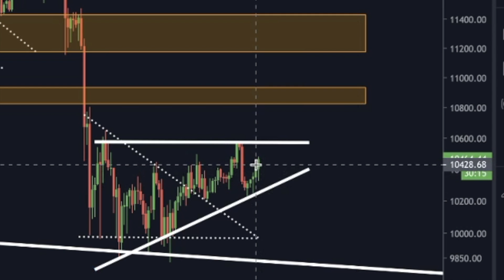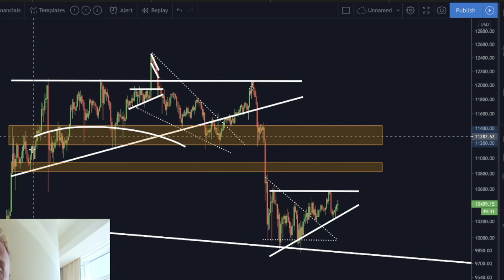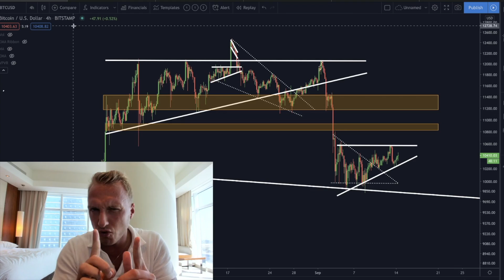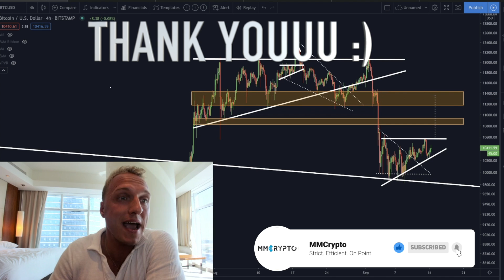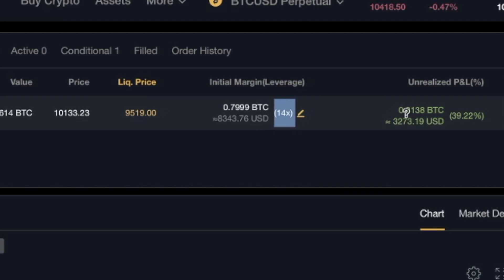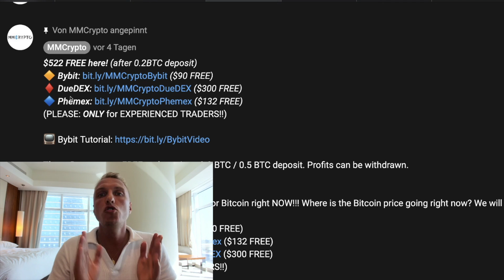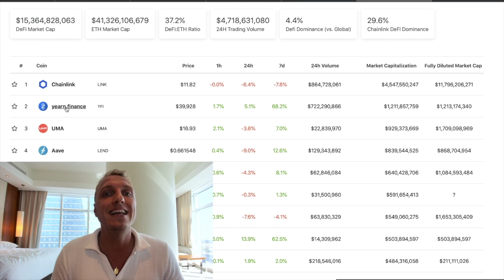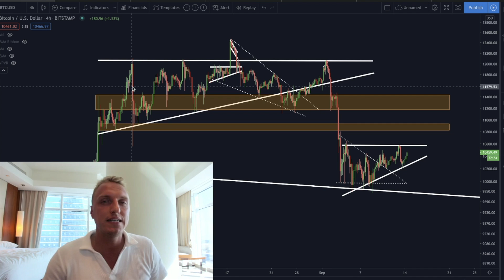BOOM!!!!!!! INSANE BITCOIN MOVE IN 3,2,1...!!!!!!!!!!!!!!! [my NEW trade & exact target..]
BITCOIN INSANE MOVE IS LITERALLY IMMINENT!! I will show you my EXACT price target and my NEW trade on Bitcoin!!!
$522 FREE on our Trusted Exchanges!

These Bonuses are FREE and require a 0.2 BTC / 0.5 BTC deposit. Profits can be withdrawn.

Timestamps:
00:00 Intro
1:26 Bitcoin INSANE TA!!! (my targets)
8:53 My Trade on Phemex
9:38 My NEW trade on Bybit
12:14 $50'000 Trade for free ($522 FREE)
13:20 My DeFi Portfolio Update (IMPORTANT)